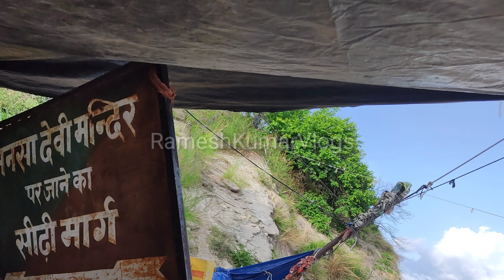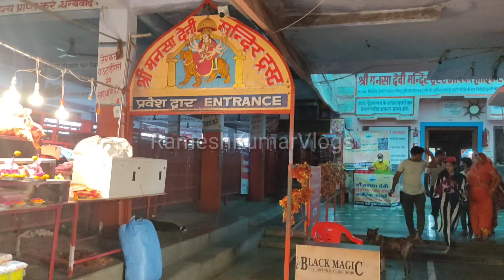मां मनसा देवी पैदल यात्रा अपडेट | संध्या आरती के साथ | प्रकृति का मनमोहक दृश्य | Haridwar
हरिद्वार ताज़ा यात्रा अपडेट | माँ गंगा दर्शन के साथ  ,नीलकंठ महादेव, माँ मनसा,चंडी देवी यात्रा विवरण

rameshkumarvlog​​​s
हरिद्वारआनेकेन्यूGuideline(नियम)
Haridwar darsan
haridwar ghat
Uttarakhand Yatra
corona curfew in haridwar
haridwar kya train ja rahi hai
haridwar train update
New Guidelines
Gangotri ,
char dham yatra package by train,
kedarnath video,
kedarnath flood,
kedarnath history,